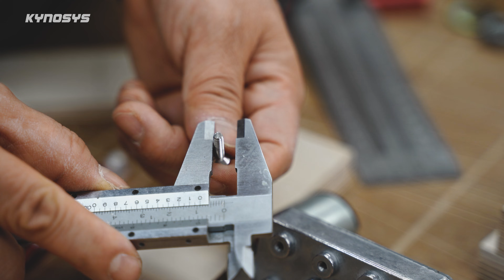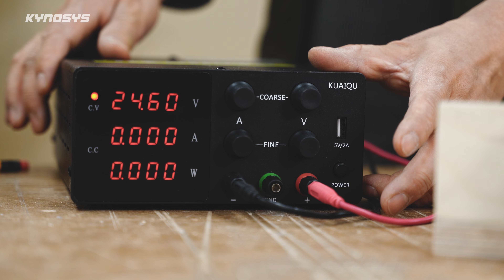Spindle Sander Making │ DIY │ Kynosys Classic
'KYNOSYS Classic' is a series that revisits past projects made while the KYNOSYS workshop was being built.

I've made spindle sanders.
When sanding, we basically need disk sanders and spindle sanders.
Disk sanders are used to sand flat surfaces,
and spindle sanders are used to sand curved surfaces inside and outside.
The most important thing about creating a spindle sander is that
it needs a double motion that moves up and down as the spindle rotates.
Due to the small diameter of the spindle,
using only one part will shorten the lifespan and reduce sanding efficiency.

First of all, I used a motor and a belt, so that the spindle could rotate.
The belt-operated pulley is made by cutting wood into a circular shape, inserting it into a drill, and digging a groove.
Use bearings to reduce frictional force on the spindle.
The next difficult process is to allow the spindle to move up and down throughout its rotation.
It's made with a drawer rail to make a basic guide,
a circular pulley attached to the reduction motor,
and a pin attached to the end of the circular pulley
to allow vertical motion as much as the distance it rotates.

Since the entire body, including the rotating spindle and the motor,
has to move up and down, the deceleration motor should be used a little stronger.
The deceleration ratio must also be adequate to maximize the power of the motor.
If you use a deceleration motor with too much RPM,
you will have to force yourself to reduce the number of rotations,
which will prevent you from getting the full power.

The spindle is made in several sizes.
This is because when sanding the inside of a circle,
you also need a small spindle.
I also made a nut part to store the spindle,
so that unused spindle could be stored.

Two switches are installed so that you can use rotational and vertical movements separately.
If you look closely at the video, you can make it without much difficulty.
I hope it's a good reference.